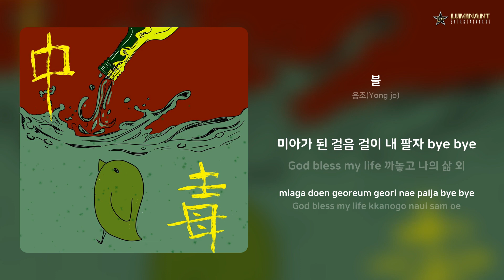용조(Yong jo) - 불 | 가사 (Lyrics)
Artist: 용조(Yong jo)
Track: 불
Album: